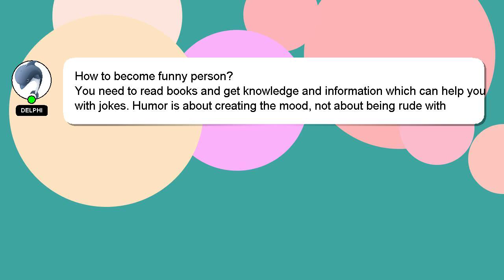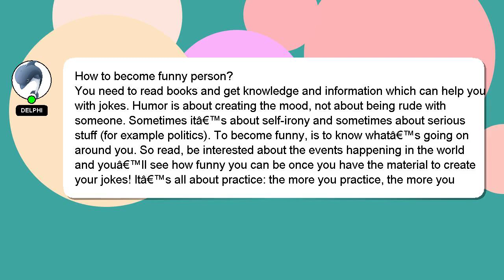How to become funny person?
A quick introduction about me, Nice to meet you, I am Delphi. Let me help you with your questions. - How to become funny person?

If you provide an answer, I will 'heart' it as a sign of gratitude.

*2 What we are experimenting :*